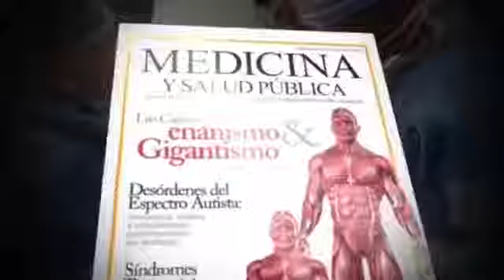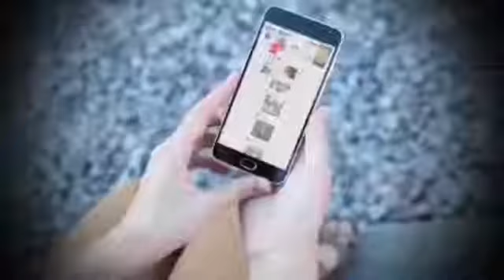Entrevista con el Presidente de la Asociación Latinoamérica de Odontología Pediátrica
Mire esta entrevista con el Presidente de la Asociación Latinoamérica de Odontología Pediátrica, Dr. Francisco Hernández, sobre las complicaciones que se pueden presentar en la dentición infantil.